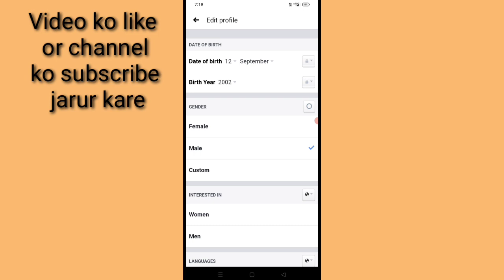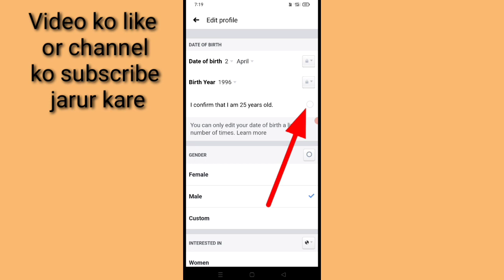Facebook me date of birth change kaise kare।। how to change date of birth in facebook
is video me bataya gaya hai friends ki facebook me date of birth ko kaise Change kiya jata hai